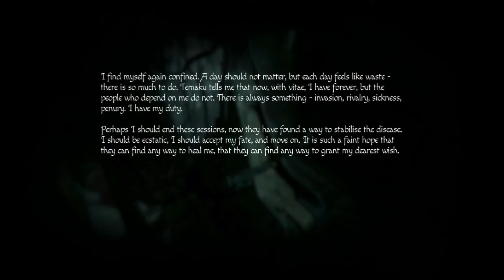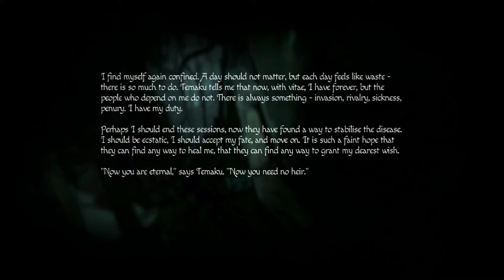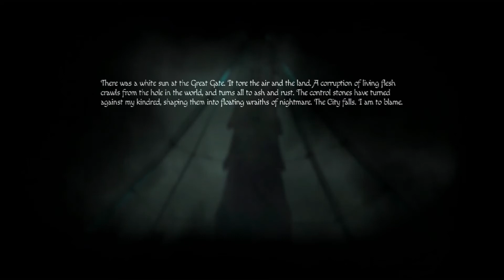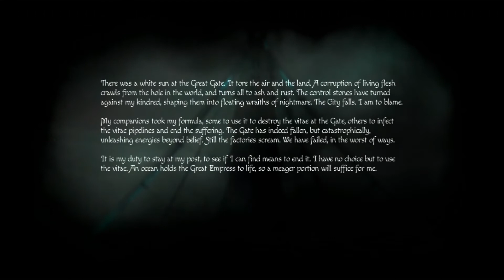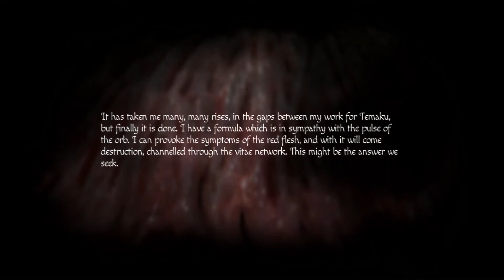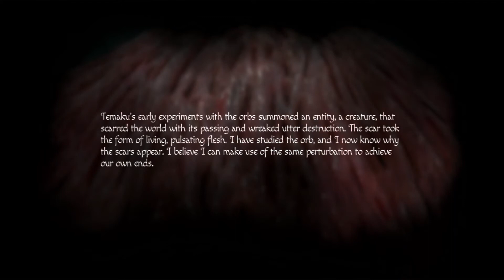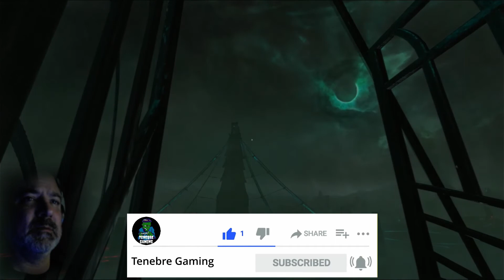The Alchemist | Amnesia Rebirth - Part 9 (Scary Indie Horror Game)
After falling through a rift, Tasi once again finds herself in the Other World, a dark and forboding place. She must solve the puzzle of the Alchemist's Lab in order to leave.

Amnesia: Rebirth is the latest installment in the Amnesia series from Frictional Games. As the series is touted to be some of the best horror gaming has to offer, I'm sure this game won't disappoint. One of the most anticipated indie horror games to be released in 2020, I was eager to get my hands on it.

If you want to play this game yourself, you can get it from Steam